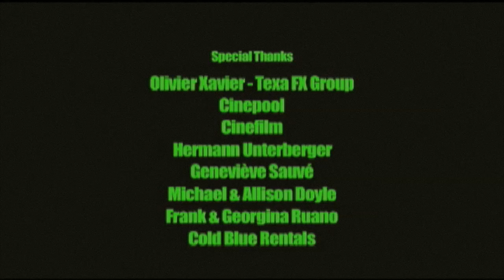The Infected - Part 2 of 2 (HD)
At one point or another, you cant keep running anymore.

A Sam Ruano production, presented here with the courtesy from the original artists.

Directed by Sam Ruano